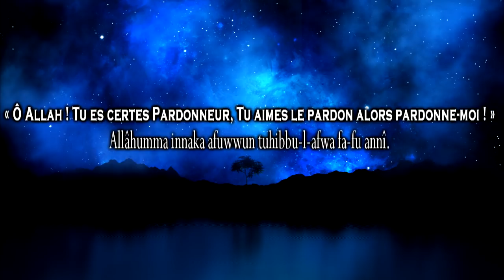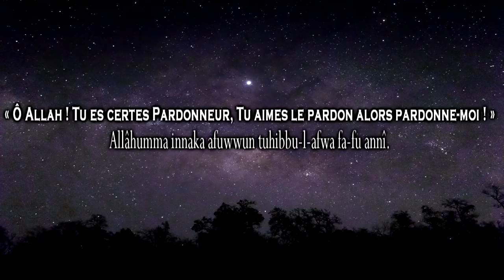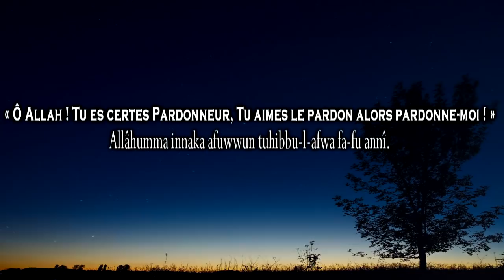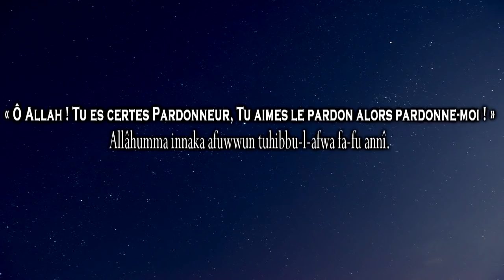L'INVOCATION DE LA NUIT DU DESTIN (lecture + méditation)